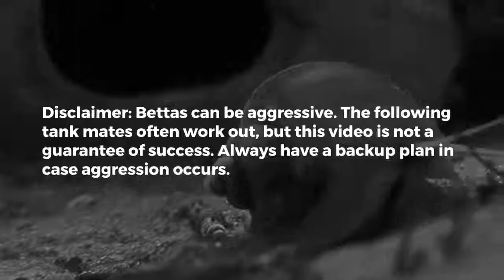THE TOP 5 BETTA FISH TANK MATES